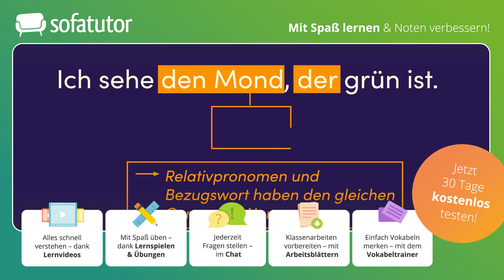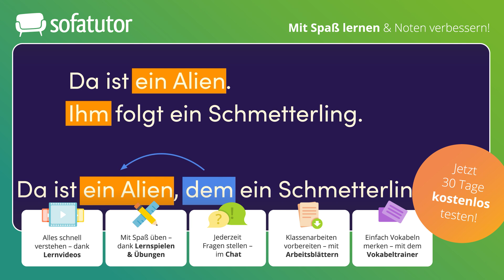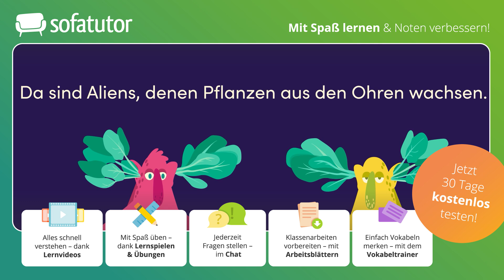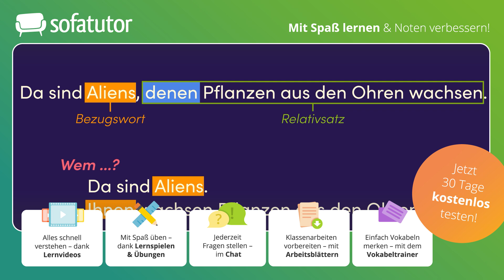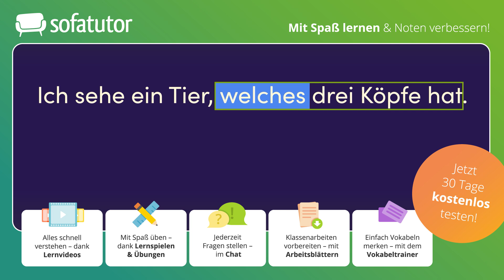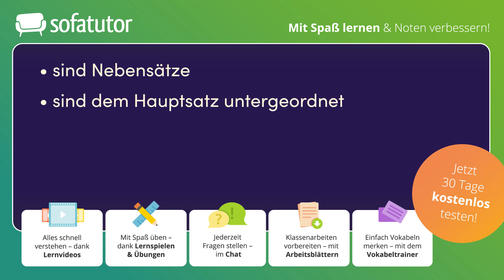Was sind Relativsätze? – Bildung, Verwendung & Satzstellung